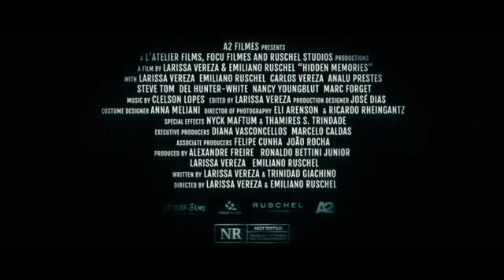MEMÓRIAS OCULTAS - (Trailer Legendado)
Para Camila Magalhães comprar o antigo galpão era um investimento a longo prazo; reformá-lo e torná-lo habitável seria um desafio. Havia muito mais que poeira naquele antigo lugar; guardava memórias de promessas e vidas perdidas.

Felipe Batista, o homem que a machucou no passado, volta para a sua vida abrindo as feridas e provando que, depois de todos esses anos, ela ainda não o tinha superado.

Entre as paredes de um lugar abandonado, por baixo das poeiras, uma história pedia para ser revelada. Com um destino costurados por fios de sangue e ouro, Camila e Felipe precisavam desvendar os antigos escritos e impedir que mais uma vida fosse perdida.